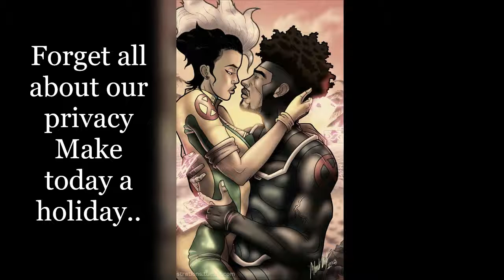Today's Holiday [Poem By Kewayne Wadley]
Free verse/creative writing love poem.

Original poem by: Kewayne Wadley

Edited by: Kewayne Wadley

Background Credit: Artist: Anubis2kx

Title: Royal Flush

I do not own the background snippet or music provided.
Background remains the property of original owner.

Poem: Today's Holiday

Baby..Let's get away
Pretend that todays a holiday..
Your the perfect get away..
Each moment spent with you..
Baby..Let's get away
Baby..Let's get excited.
Spend all our time away..
Forget all about our privacy
Make today a holiday..
Baby.. let's get away
The weekend still days away..
Our weekly get away..
Travel..ing down charcoal gray
Pretend todays a holiday..
Bombay & Lemonade.
the perfect get away..
The sun melts into your skin
and I the horizon that melts into you..

Prod. By Blue Skai Beats